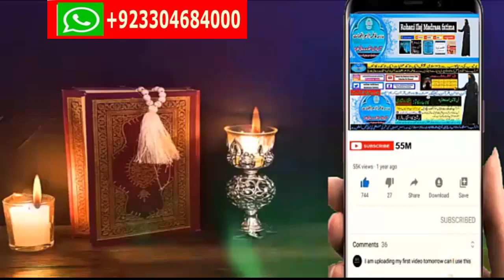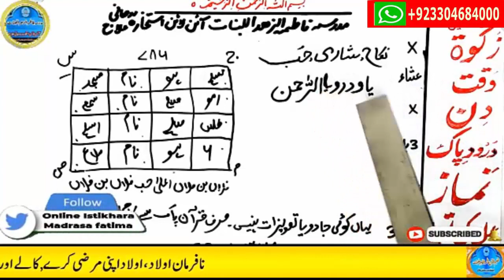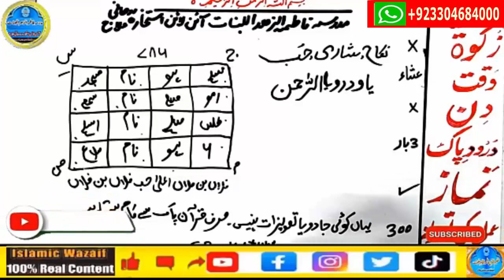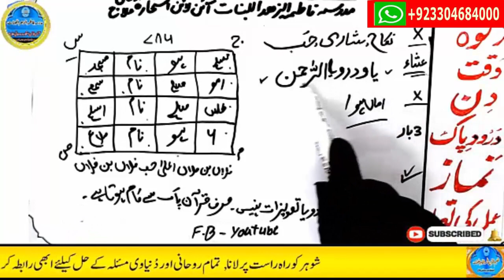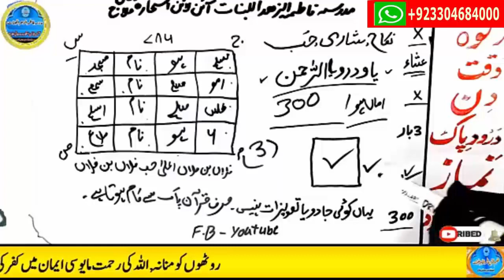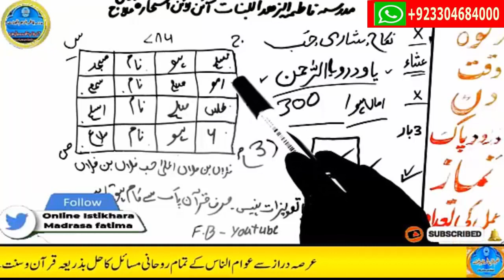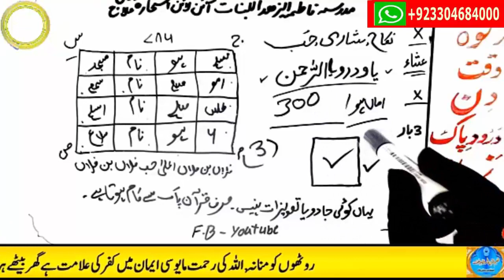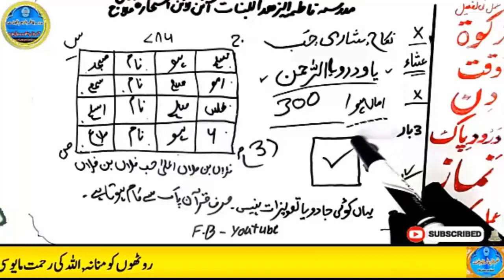wazifa for love,dua for love,wazifa for love marriage,mohabbat ka wazifa,ya wadoodo ka wazifa for l